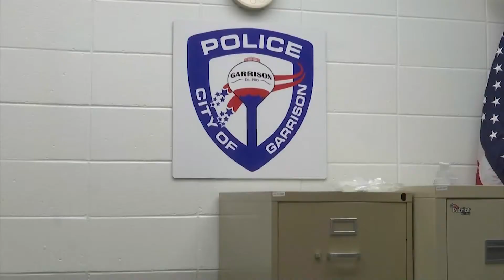Garrison PD Staffing